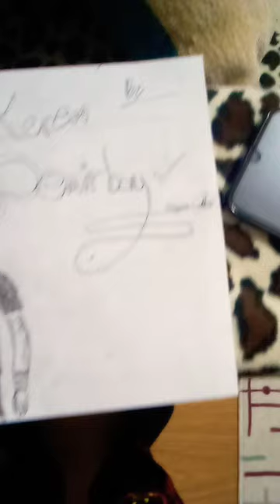Kerem demirbay resim